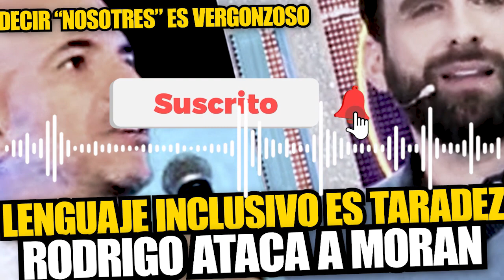Rodrigo arremete contra Ricardo Morán por decir nosotres: la destrucción del lenguaje es una taradez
Ricardo Morán se presentó el sábado 1 de julio a la Marcha del Orgullo 2023 y fue uno de los personajes públicos que se animó a dar un discurso en el escenario por todo lo que viene logrando la comunidad LGBT durante estos años en los que buscan la visibilización y la igualdad de derechos pero Rodrigo Gonzales arremetió contra el.